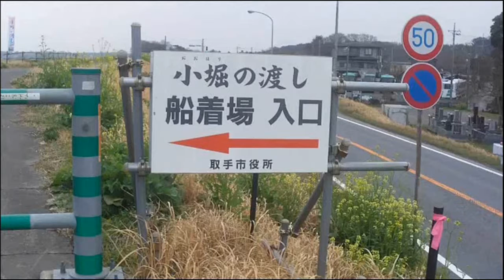取手市小堀（おおぼり）地区をあるく。取手市の遠景を楽しもう！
３月２０日（日）朝、取手市小堀（おおぼり）地区をあるいてみました。
音楽；「ふるさと」「春の小川」「花（春のうららの・・・）」
演奏；藤代ゲネラルシンフォニックオーケストラ